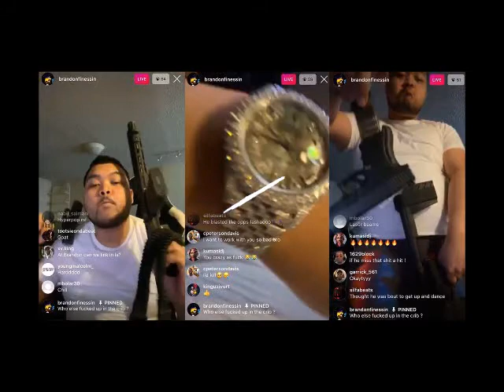FREE Brandon Finessin x Pierre Bourne x JetsonMade Type Beat "Burberry" (Prod Rio Leyva x Breezy247)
Prod by Breezy247 x Rio Leyva

just tags

just tags